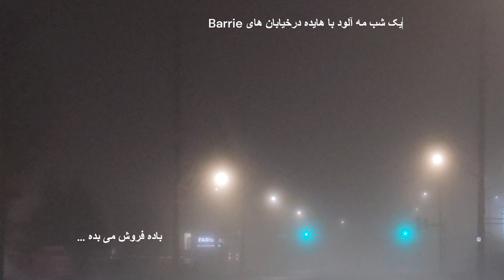یک شب مه آلود همراه با هایده در خیابان های Barrie انتاریو کانادا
🔶 شب بخیر تورنتو

● یک شب مه آلود همراه با هایده در خیابان های Barrie انتاریو